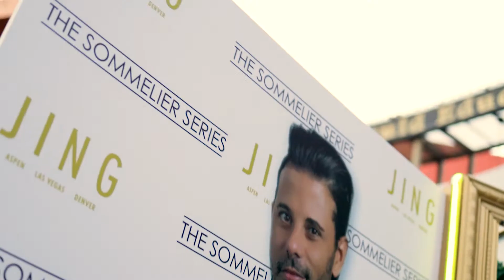Join our CEO in Las Vegas for a special edition of The Sommelier Series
Melier CEO, Greg McBeth, with Sommelier Matthew-Lorén sat down with us for a few minutes during a special edition of The Sommelier Series, which took place at JING in Las Vegas.
Matthew-Lorén hosted a special edition of The Sommelier Series featuring famed vintner Dan Zepponi from Cuvaison Wines.
Guests at the event enjoyed a four course dinner prepared by JING’s culinary team, each course being paired with a different glass of Cuvaison wine.

If this is your scene, be sure to join our email list.  If you prefer more of a relaxed setting, again, join our email list.
By doing so, we will personally invite you to upcoming Melier wine experiences hosted by one of our amazing producers or tastemakers.
With Melier, you will be able to discover and enjoy the best wines from some of the best wine producers in the world.

If you want to be in the know when it comes to exclusive wine tastings, lively outings and other diverting experiences that will immerse you into the remarkable world of artisanal Napa wines, then head over to our website and subscribe.
We will then notify you on upcoming events, original stories and exclusive offers!

Cheers!